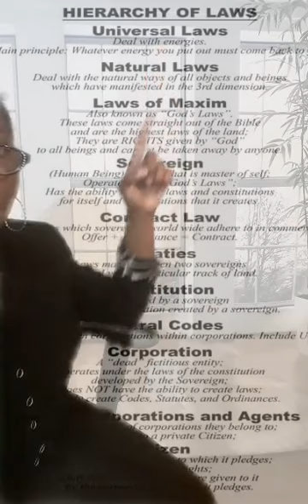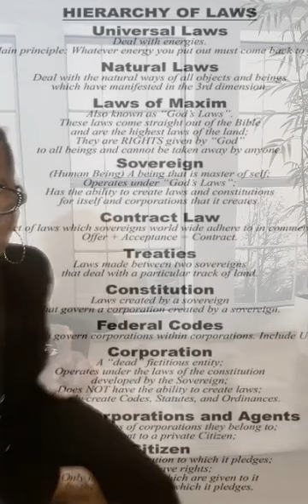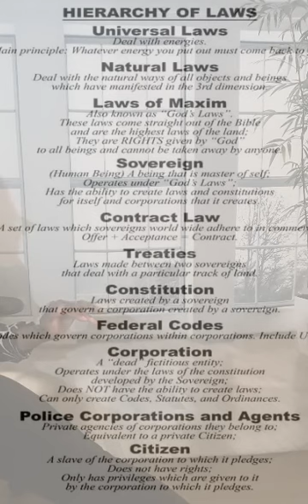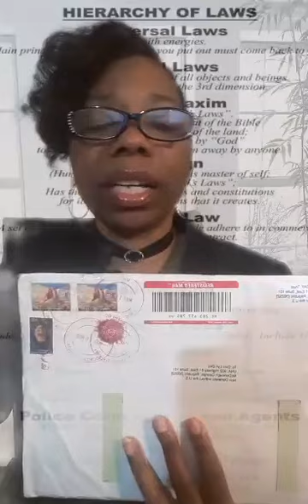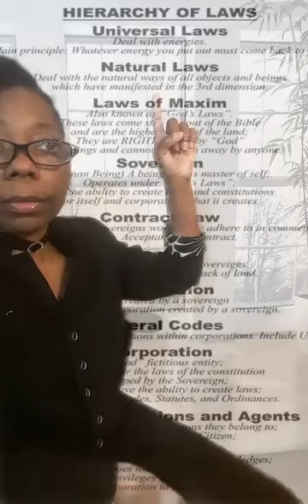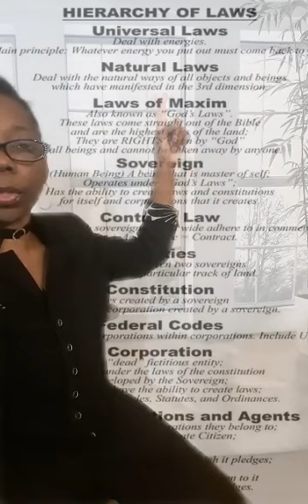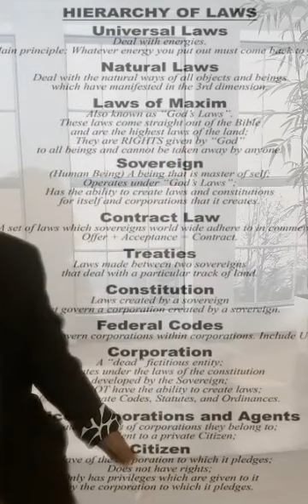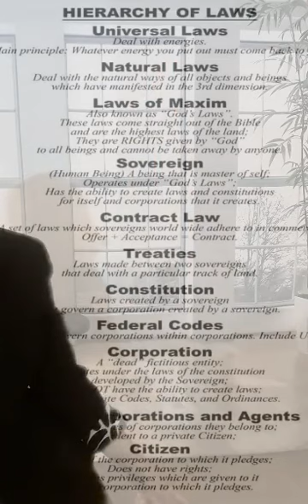The Get Out of Jail Free Card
In this session, Diva Lyri goes into what documents are used to create a Trust and why.